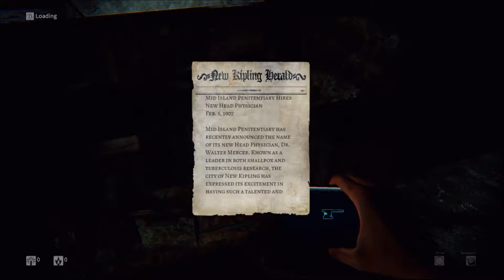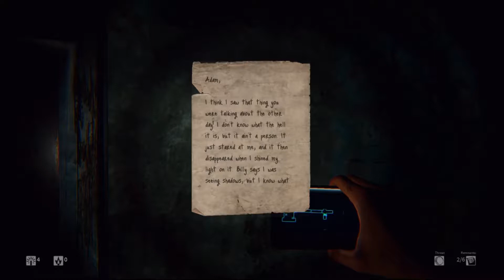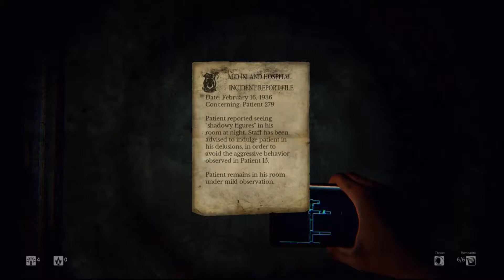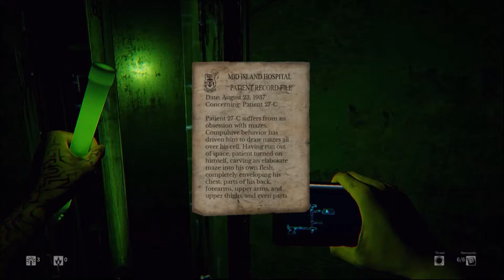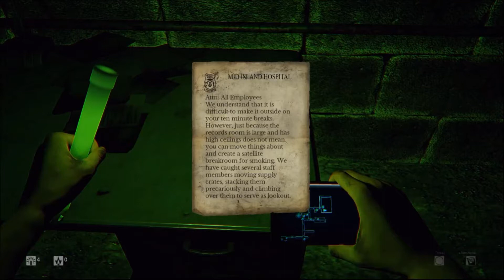Daylight - Part 1